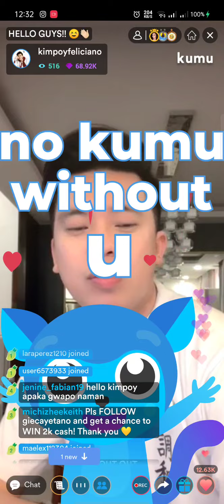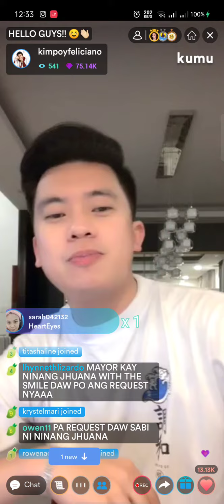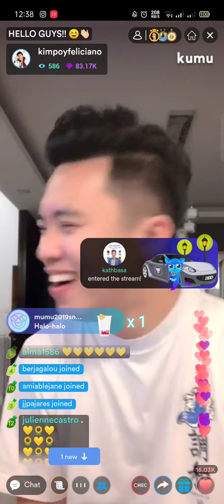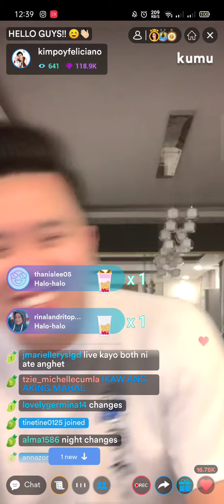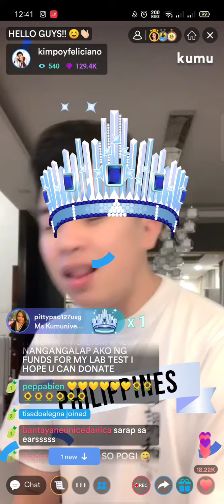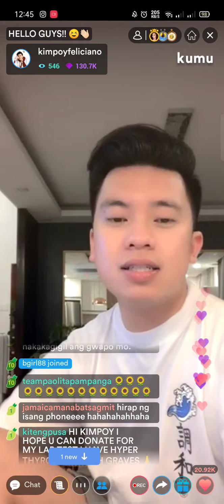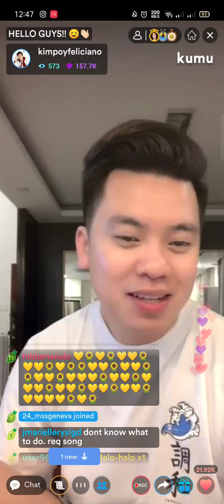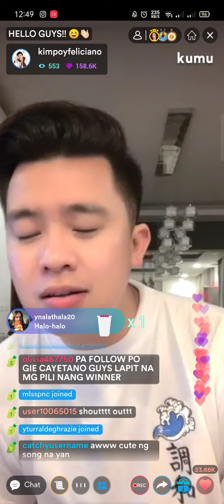Kimpoy's Kumu Live (August 14, 2021)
Yay! Congrats sa new car mayor!!💛🥳